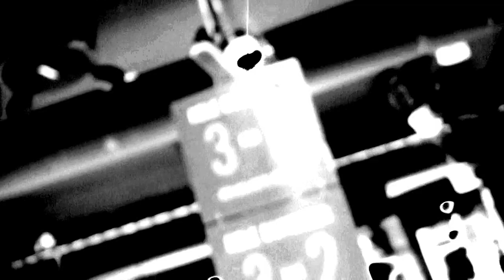!Solid superweekend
!Solid Crew - always ready to serve!
3 for 2 Superweekend means you take 3 items but only pay for 2 - the cheapest one is on us!

Producer: Tom Granath - and we're proud to say he's an important part of our crew!